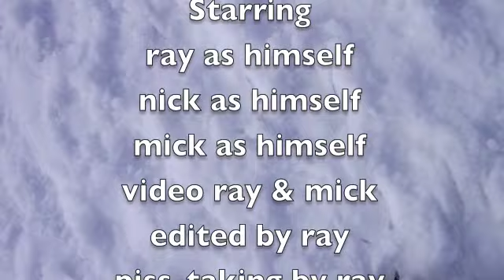helvellyn no 1 gully & striding edge.m4v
Winter climb on Helvellyn number 1 gully.